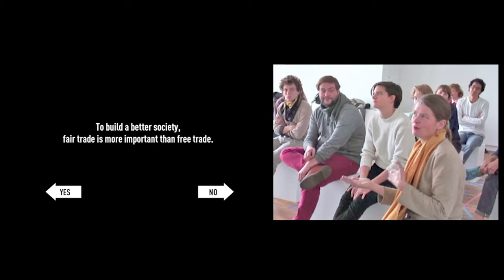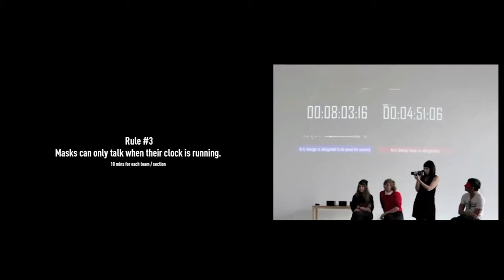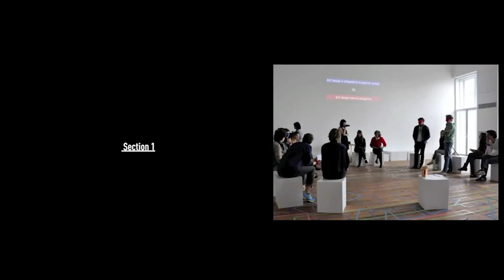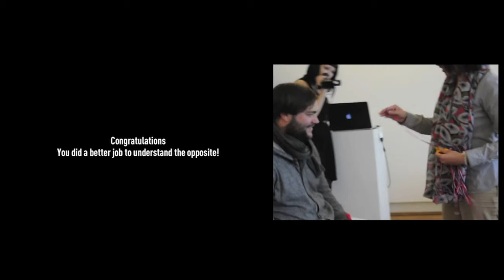Role Switch Debate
Role Switch Debate is a installation that intends to create a situation to force people to debate for the opposite of their ideology. The format of the debate is designed allegorically, and the debate subjects are designed based on the properties of the participators (in the filmed case, the participators are design students who all came from a left wing education background) .